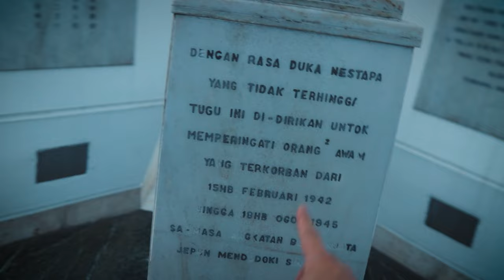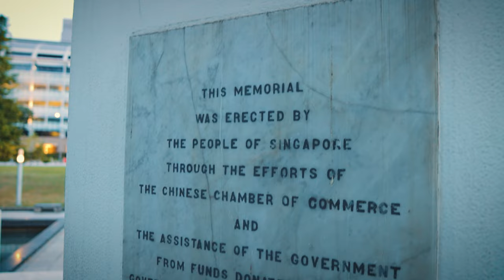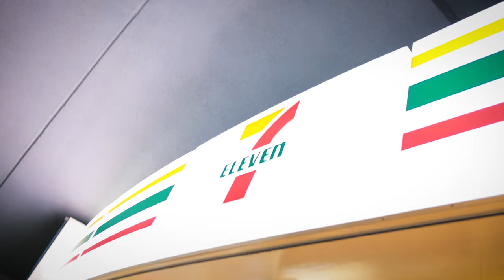Our National Monuments! - Singapore Art Week!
Visiting a few of Our National Monuments in Singapore.
Experiencing the Light shows at Singapore Art Week.
Raffles Hotel, Esplanade Park, The Civilian War Memorial, Tan Kim Seng Fountain, Cenotaph, Fullerton Hotel, Merlion, Marina Bay Sands & Bayfront.
Join the Triple L Family and get Exclusive Private Videos:
Vlogging Equipments:
Insta360 One X2, GoPro Hero 5
Lens: